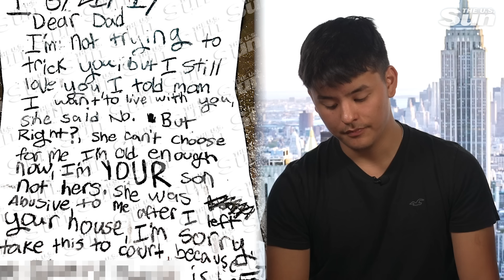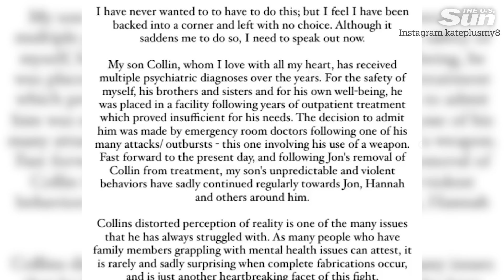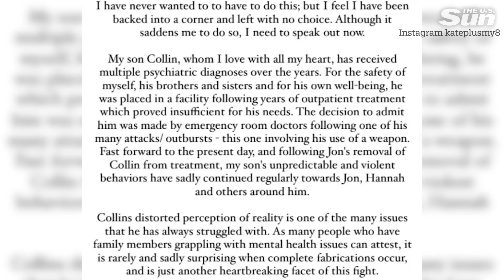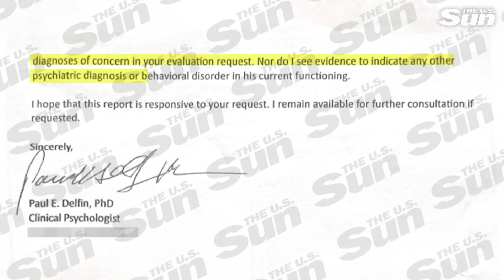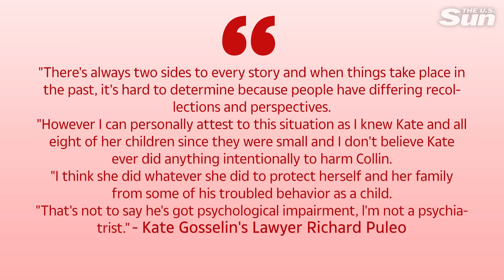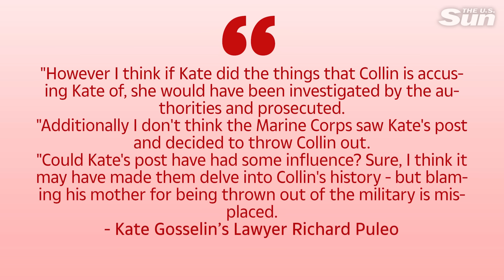TLC star Collin Gosselin tells how mom Kate 'zip tied his arms and legs & locked him in basement'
In a new episode of Sun Scoops, Collin Gosselin has revealed the dark side of his childhood away from the cameras of the hit 2000s reality show Jon and Kate Plus 8 in an emotional video interview. The former reality star has made a swathe of allegations against mom Kate, who he alleges emotionally and physically abused him as a child - saying he "never had a childhood".